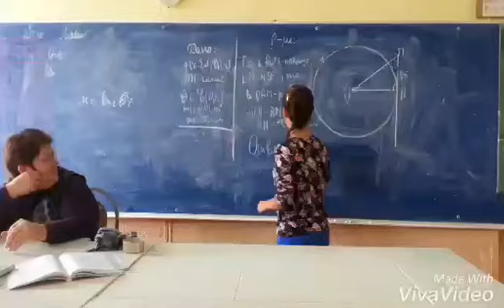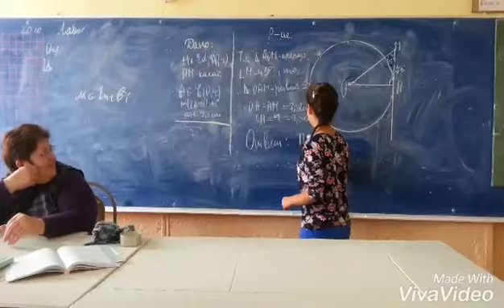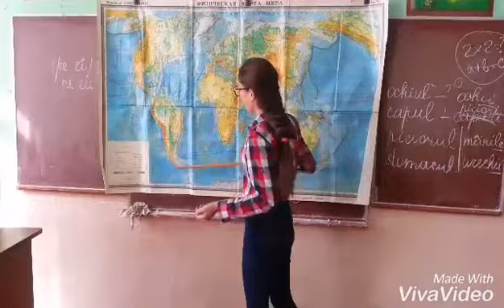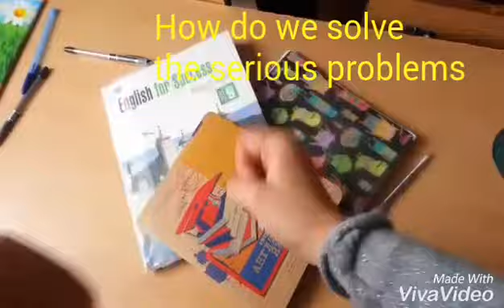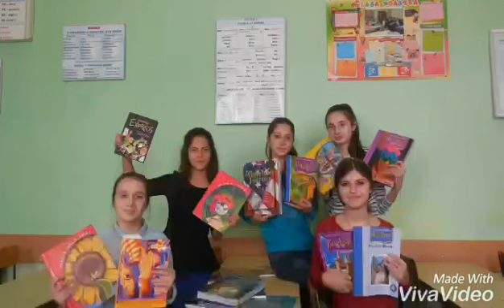Welcome message from ”V.Topal” Gynasium, Congaz, Comrat